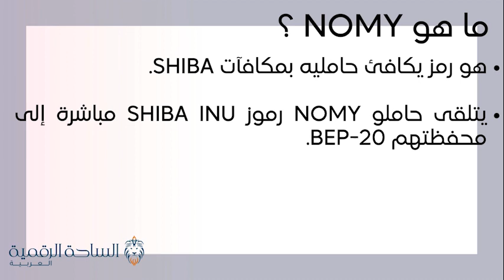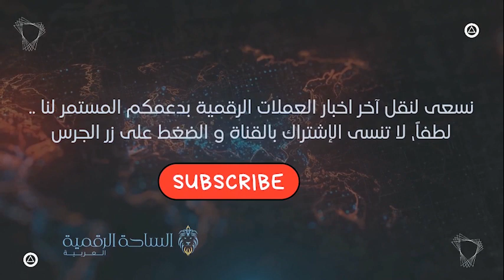NOMY / NOMY العملة الرقمية